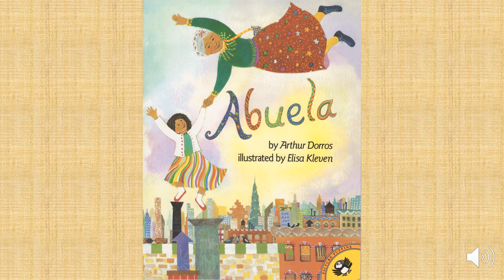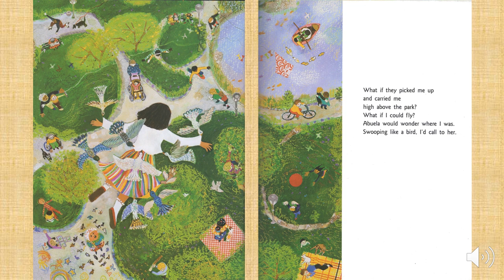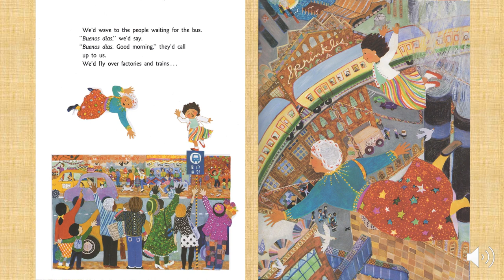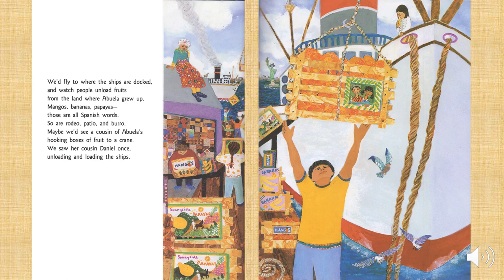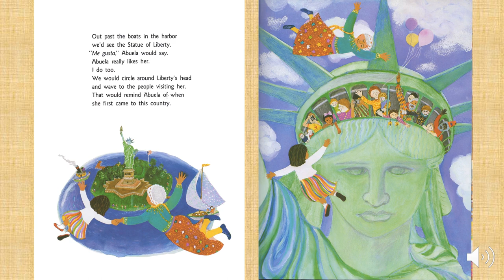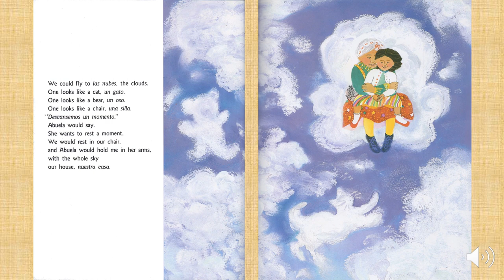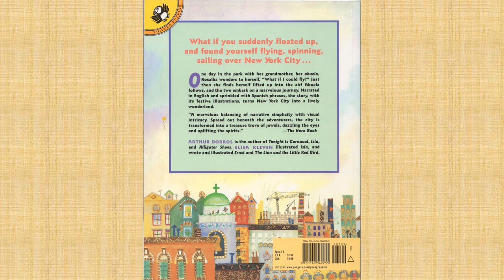Abuela by Arthur Dorros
Read by Ellie for El Dia del Nino (Day of the Child) in WNY